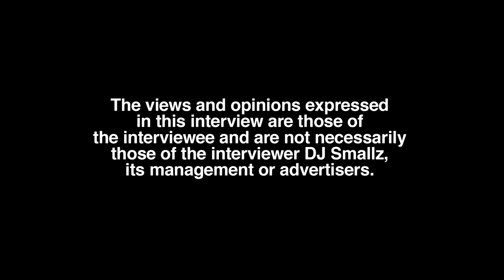Korporate Reacts To Male Rappers Wearing Nail Polish (part 6)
Chicago raised recording artist/actor, Korporate, sits down with DJ Smallz and reflects on his body, opening up about his past.

What is your opinion on men who paint their nails?